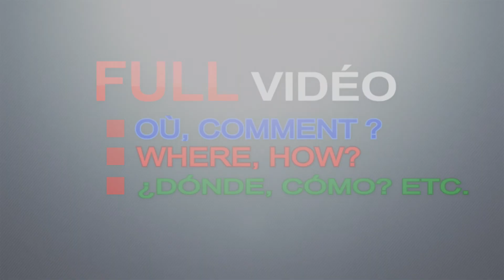Destiladeras beach trailer (Bande-annonce)